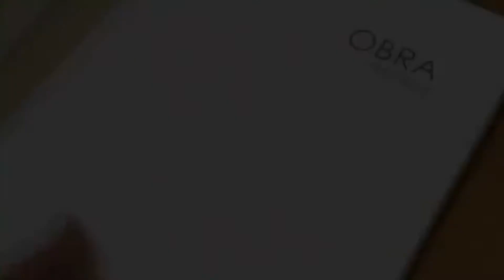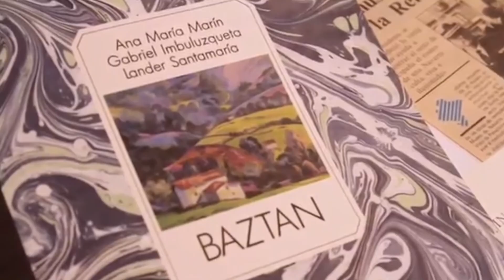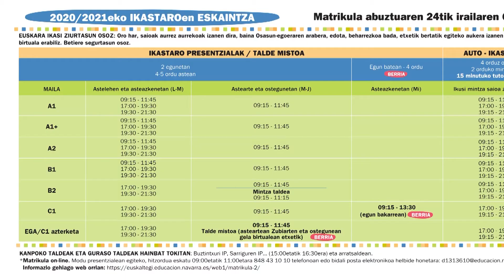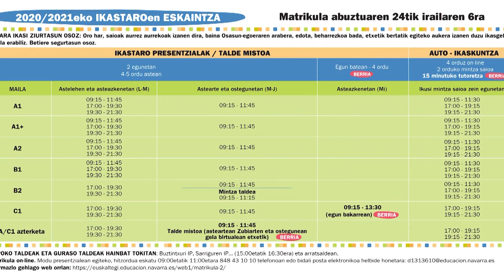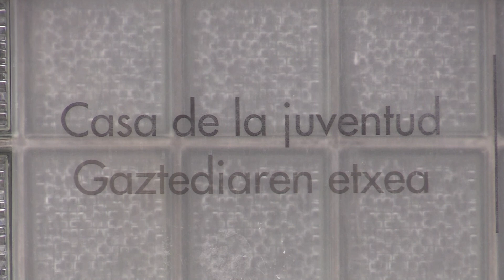Bertan Berri 2020 08 25